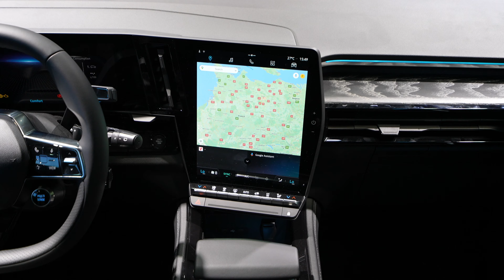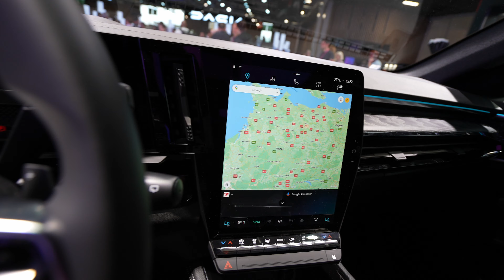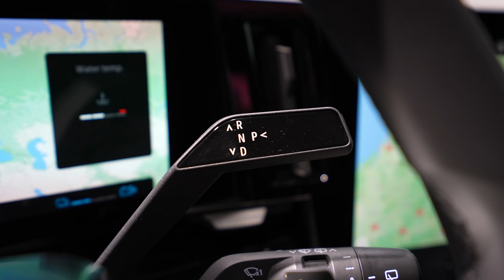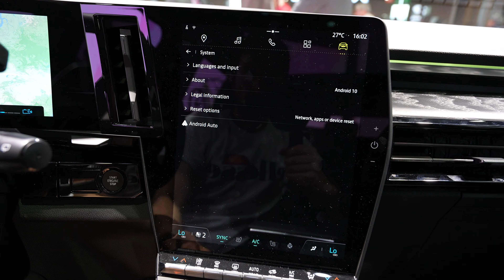New Renault Austral 2023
Renault is expanding its SUV range with a model with great ambitions: the New Renault Austral. Another model with which Renault expands and strengthens its presence in the compact segment. This positions the New Austral in the most important segment of the global automobile market.
The New Austral is part of the Renault brand's "Cars for Life" philosophy. After the Arkana and the new Megane E-Tech electric, it marks the next milestone with which Renault is strengthening its presence in the C segment.

With its “Nouvelle Vague”, Renault is setting new standards in terms of technology, clean energies and services.
The New Renault Austral fits perfectly into the «Renaulution» concept. Its name evokes the vastness of the South, the promise of endless possibilities that characterizes the brand's DNA. A friendly, welcoming and modern brand that gives customers a better sense of life.

The exterior design of the New Austral not only shows characteristics of the SUV category. It also comes across as athletic, sensual and even technological in equal measure. With the New Austral, however, an exclusive version of the Esprit Alpine is also available for the first time in Renault's history. The name says it all: With the new Austral, Esprit Alpine stands for a sportier look with design features that express its dynamism.

The elegant, high-tech interior of the New Austral follows the tradition of comfort in the family models with which Renault has often written history.

The crowning glory of the spacious and inviting interior is the OpenR screen, which displays both the instrument panel and the navigation and multimedia systems, but also integrates Google services and applications. The two large 12-inch screens and the 9.3-inch head-up display together result in a monitor and presentation area of ​​almost 1,000 cm2, which enables an intuitive, comprehensive and connected driving experience.

In terms of safety and driving assistance, the New Austral combines the latest technologies, with 32 driving aids (ADAS), the well-known MULTI-SENSE driving modes and the latest all-wheel steering from Renault, the 4CONTROL Advanced. All the useful, proactive and intelligent functions serve comfort, driving pleasure and of course safety.
The New Austral is the first Renault model to be based on the new third-generation CMF-CD platform developed by Allianz. It comes with the latest, more powerful and more efficient version of the E-Tech full hybrid drive. A 12 V mild hybrid petrol engine is also available.
These two stages of electrification cover the different needs of customers, from private individuals to use in vehicle fleets.
The New Austral is produced in the state-of-the-art factory in Palencia (Spain), where the strictest quality controls take place at every stage of production. Nothing is left to chance, from the selection of the materials to the functional tests and assembly to the painting of the vehicles. But quality and durability are also part of the concept on which the New Austral was built. Experts from Renault and customer panels assessed around a thousand criteria during the development work in order to optimize the new model in all areas.

Renault is offering the Austral in four configurations and two drive variants at launch. The French manufacturer relies entirely on hybridization. In the Austral Mild Hybrid 160 Automatic, a starter generator and a 12-volt lithium-ion battery support the 1.3-liter four-cylinder turbo petrol engine when starting and accelerating. Top motorization is the new full hybrid E-Tech Full Hybrid 200.

The Austral technostarts at CHF 37,600 with the Mild Hybrid 160 Automatic engine or from CHF 41,100 as the E-Tech Full Hybrid 200 and has details such as the MULTI-SENSE system for personalizing the driving experience and ambience, LED Adaptive Vision Headlights and high-beam assistant, the keyless entry and start system Keycard Handsfree and the openR link with 12-inch (30.5 cm) multimedia display and integrated navigation.

For the first time, Renault is also offering two sporty Esprit Alpine variants in the Austral. Its dynamic design draws on the sporty DNA of the Alpine sports car brand. External characteristics include the frame of the side windows as well as the roof rails and exterior mirror housings in black. There are also 20-inch aluminum rims, Alpine badges on the fenders and a separate insert in the front apron.